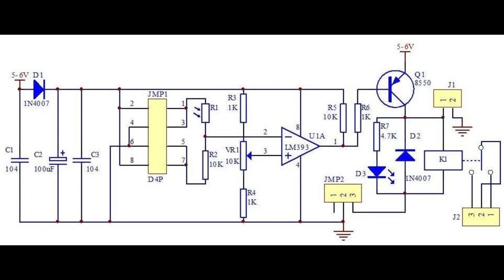Automatic Day Night Street Light LDR Circuit, Explain Bangla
VIDEO 10 । ৫৫৫ আইসি দিয়ে অটোমেটিক স্ট্রিট লাইট প্রজেক্ট সার্কিট | Automatic Day Night Street Light LDR Circuit, Explain Bangla |

Transcripts :
0:27 Testing
1:04 Explain Circuit Diagram
3:22 END